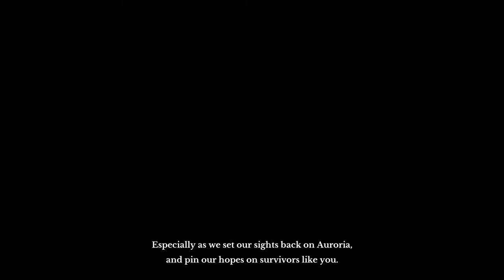ArcheAge Prologue mp4